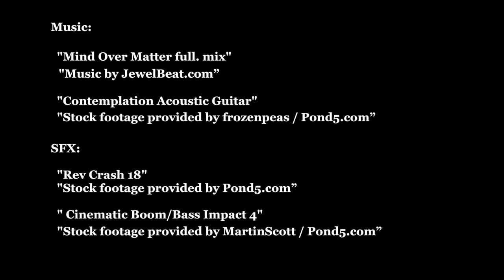001 How To Vlog | Intro & Mock Walk Through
In this 1st segment, you will learn what a vlog is, how you can use this video style to show real estate properties around the clock and see a mock walk through of a home using the vlogging technique.

- Mock walk through.

This is a great continuing education training course for the real estate agent to put a new sales tool in his or her bag!

"Mind Over Matter full. mix"

"Contemplation Acoustic Guitar"
"Stock footage provided by frozenpeas / Pond5.com”

"Rev Crash 18”
"Stock footage provided by Pond5.com”

"Cinematic Boom/Bass Impact 4”
"Stock footage provided by MartinScott / Pond5.com”